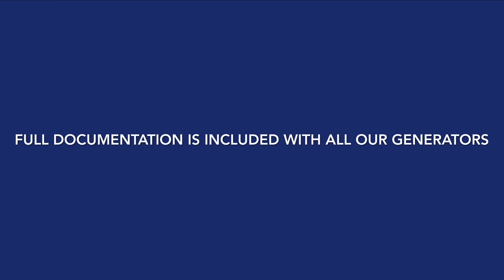Why You Can Trust CPS Generators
Here at Constant Power Solutions we do not batch test our generators, all of our Generators are tested individually prior to dispatch.